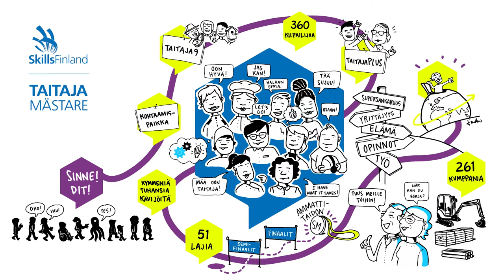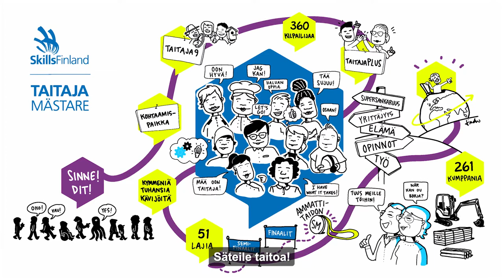Taitaja2021 Oulu -koostevideo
Taitaja2021 Oulu järjestettiin hajautetusti Pohjois-Suomen ammatillisissa oppilaitoksissa toukokuussa 2021. Kymmenet lajit tarjosivat kattavan näkymän ammatillisen koulutuksen aloihin, kun kilpailijat säteilivät taitoa ja näyttivät parastaan ammattitaidon SM-kilpailussa opiskelijakollegoitaan vastaan.